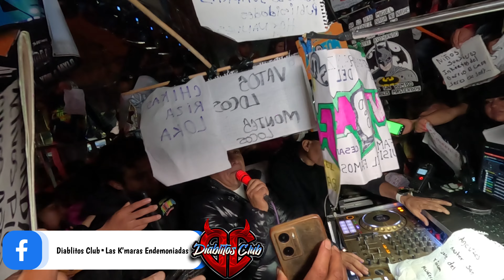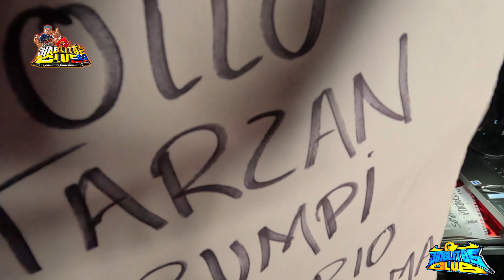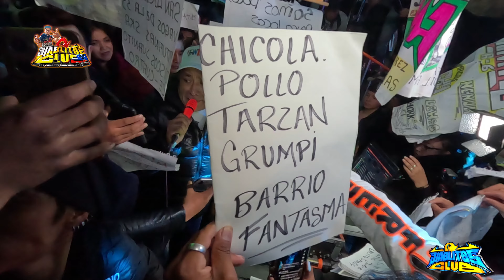🚩LA MÚSICA DEL AYER CON EL SONIDO DE HOY 👻 SONIDO FANTASMA EN EL ANIVERSARIO DE ROLLY MIX | TOLUCA